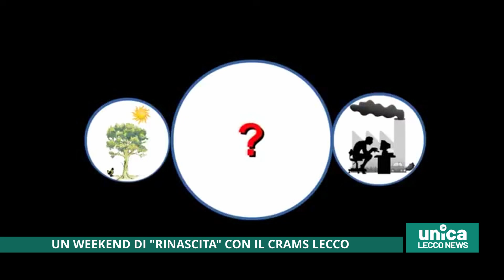Un weekend di ''rinascita'' con il CRAMS Lecco